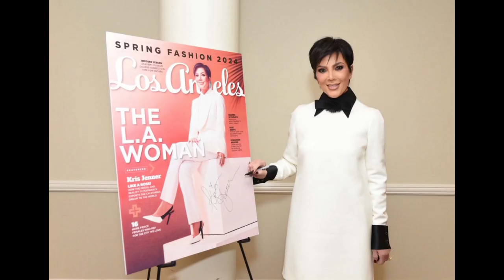Why Kris Jenner Avoids Getting Close to Grandkids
Kris Jenner admitted that she has no desire to spend meaningful time with her grandchildren one-on-one, Kris Jenner also said that taking her oldest child, Mason, out to dinner was a recent "mistake."